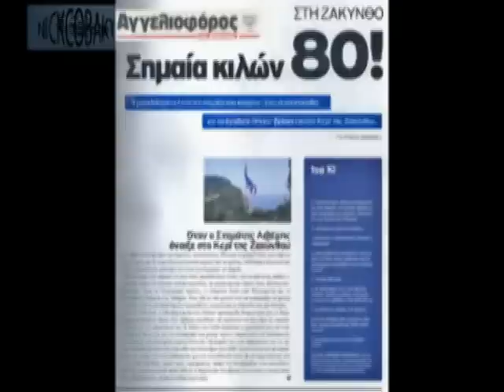The biggest Greek flag in the world